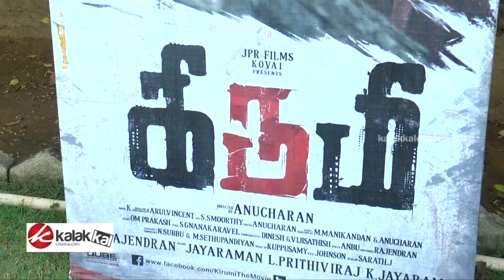Kirumi Movie Press Meet